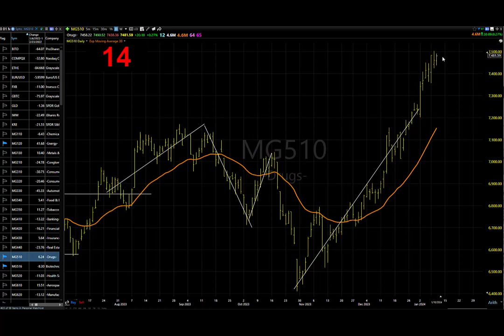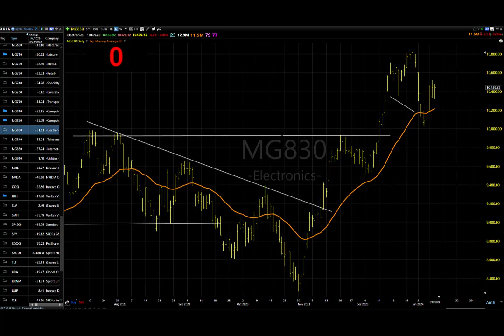01/11/24 Continue To Look To Buy-Dave Landry's Market In A Minute